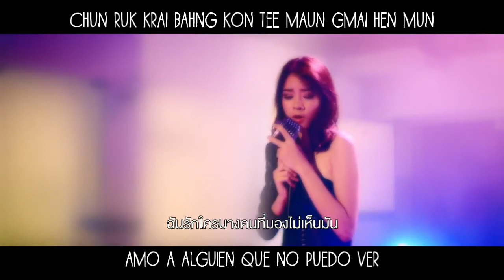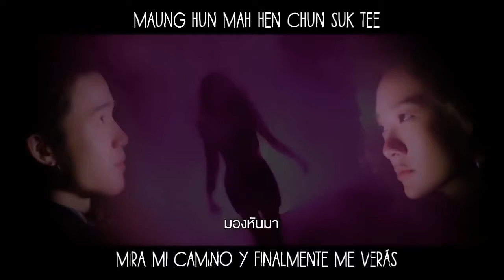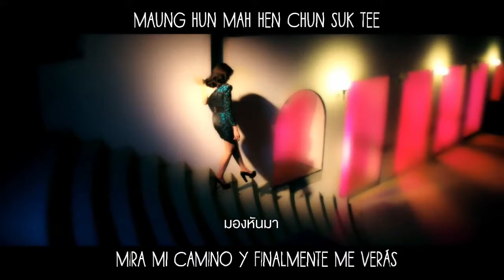[Sub esp+Rom] Image Suthita - Look at me (MV)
OST de la película ฉลาดเกมส์โกง / Bad Genius que es un cover de la canción en inglés Why Can’t You See de FWENDS, que es un grupo tailandés.

Image Suthita (อิมเมจ สุธิตา) - มองฉันที MV Sub español + lyrics OST ฉลาดเกมส์โกง / Bad Genius